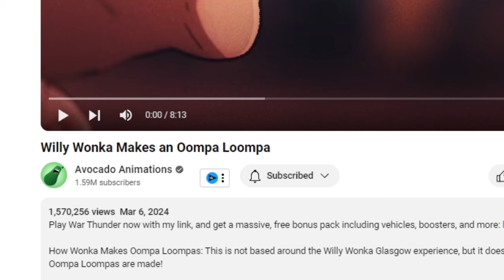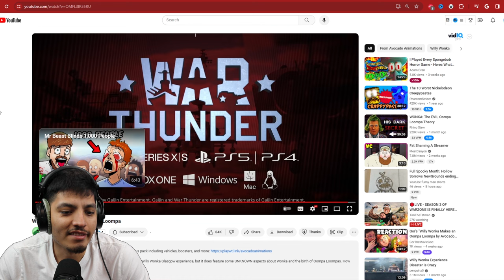Willy Wonka Makes an Oompa Loompa *SCARY*